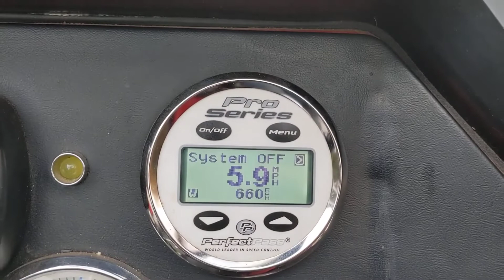Malibu Sunsetter Repower Fuel Injected Hot Start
1987 Sunsetter repowered with a Mercruiser 350 MAG MPI.  I bought a cracked block MAG MPI and rebuilt it with a 880 block and it runs great!  Instant starts and a lot more power!